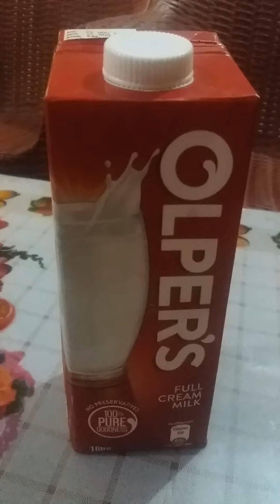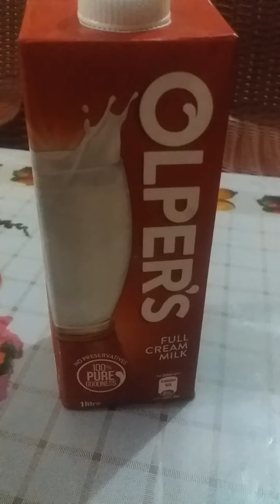Olpers | For Diet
Olpers use for Diet